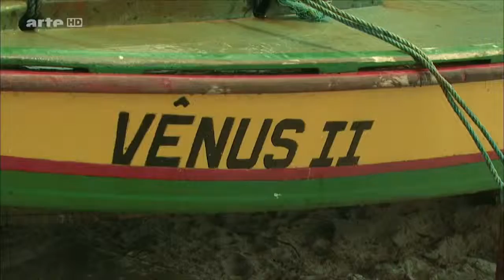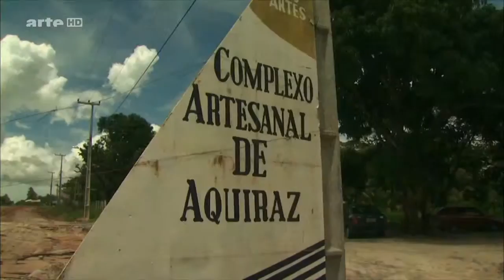[Doku HD] Reise durch Amerika - Brasilien - Reise ins ländliche Ceará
Der Sozialwissenschaftler, Autor, Fotograf und promovierte Philosoph David Yetman bereist in der vierten Staffel Belize, Panama, Mexiko, Brasilien, Argentinien und Kolumbien sowie die US-Bundesstaaten Washington und Wyoming. Dabei führt er durch faszinierende Landschaften und stellt unbekannte Völker und Geschichten vor.